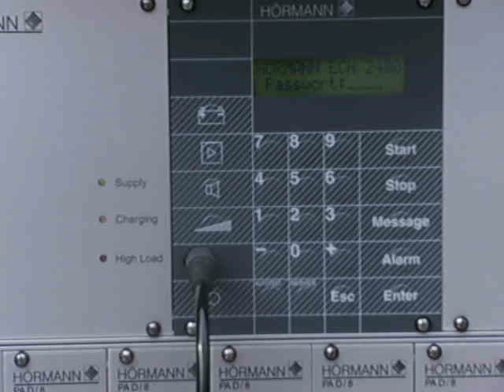Sirene ECN aus der Nähe (Hamburg)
Sirene ECN aus der Nähe im Rahmen des Katastrophenschutztages in Hamburg.

Siren ECN from near.